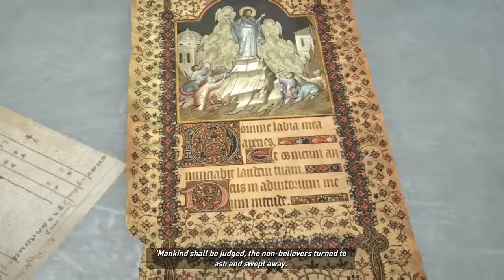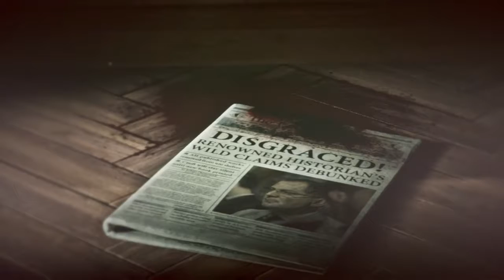Let's Do This LARA! You're A Croft! Rise Of The Tomb Raider Part 3